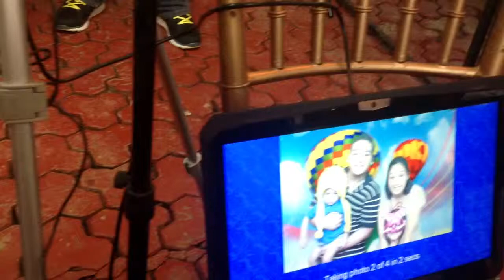Green screen photobooth business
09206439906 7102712